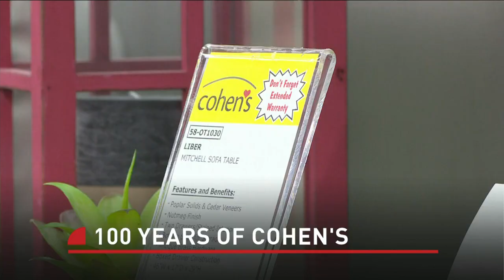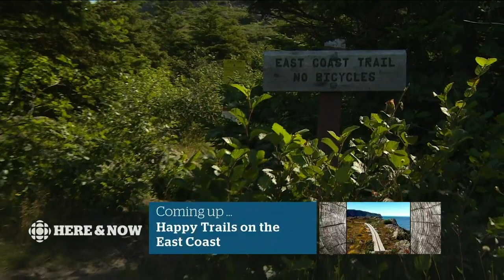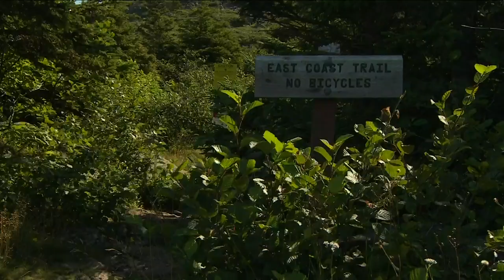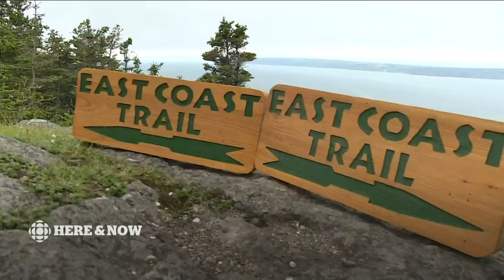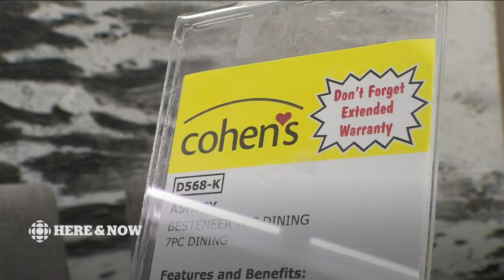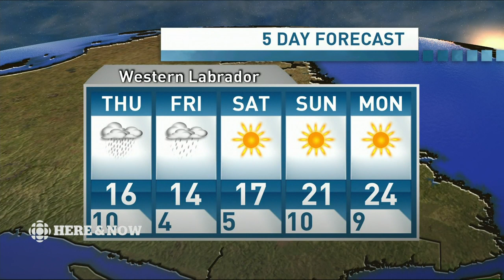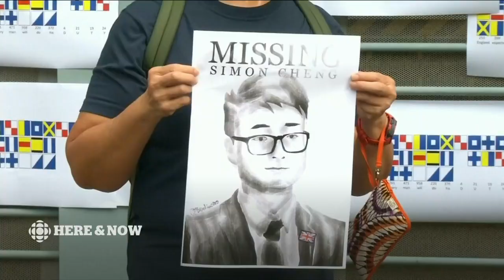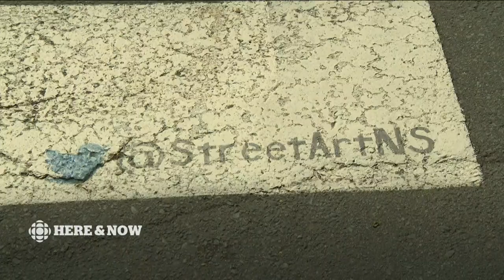Here & Now Wednesday August 21 2019